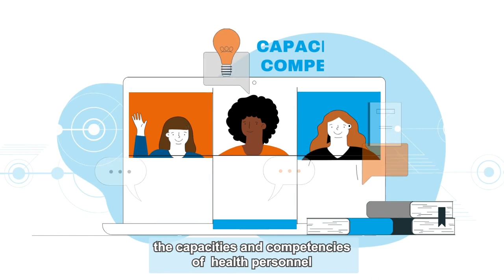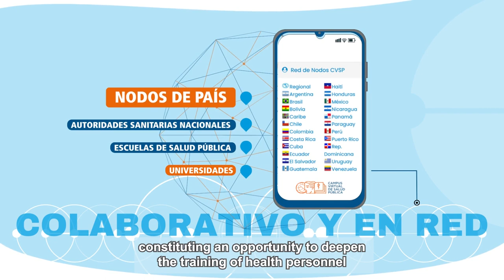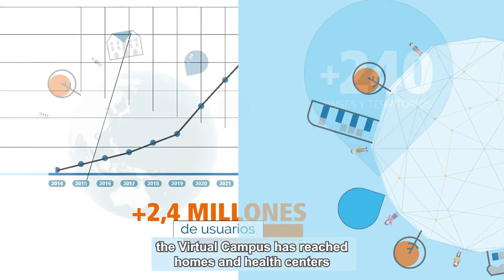20 years of the PAHO Virtual Campus for Public Health (English subtitles)